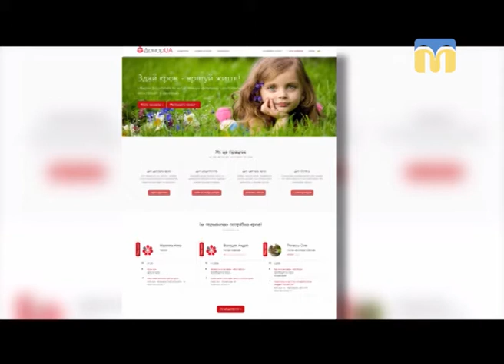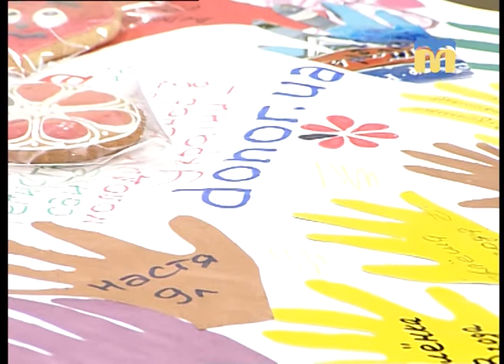14.06.2018. Новий день. День донора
Переливання донорської крові щодня потребують сотні хворих в Україні, у тому числі й діти. Але отримати її може лише кожен п’ятий. До Всесвітнього дня донора крові у Миколаєві відбувається ряд заходів. Про них та про важливість донорства говоримо з нашими гостями у студії:
- Ірина Руденко, координатор Миколаївського осередку в ВМГО "Асоціація молодих донорів України";
- Дмитро Костенко – донор.

Ведуча: І. Федоровська